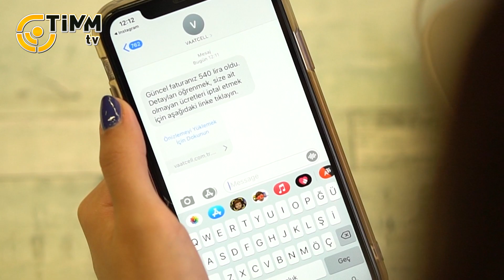''Zincir'' Kısa Filminin İlk Gösterimi Yapıldı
''Zincir'' kısa filminin ilk gösterimine İstanbul Ticaret Üniversitesi; İletişim Fakültesi Dekanı Prof. Dr. Celalettin Aktaş, İletişim Bilimi ve İnternet Enstitüsü Müdürü Prof. Dr. Füsun Alver, Halkla İlişkiler ve Reklamcılık Bölüm Başkanı Prof. Dr. Gülay Öztürk, İletişim Fakültesinde görev alan akademisyen ve uzmanlar ile çok sayıda öğrenci katıldı.

Film gösterimi sonrasında bir tebrik konuşması yapan Dekan Prof. Aktaş, ‘‘Bu filmde emeği olan bütün öğrencilerimizi ve destek olan uzmanlarımızı yürekten tebrik ediyorum. Gerçekten çok başarılı bir iş ortaya çıkarmışsınız. Öğrencilerimizin zengin bir portfolyoya sahip olması ve bu özgüvenle buradan mezun olması bizim temel amacımız. Sizlerin kendinizi geliştirerek, her geçen gün daha iyi içerikler üreteceğinize; radyo, TV programları ve başka kısa filmler üreteceğinize inanıyoruz ve bu anlamda sonuna kadar destekliyoruz’’ ifadelerini kullandı.

İstanbul Ticaret Üniversitesi'nin farklı fakültelerinde öğrenim gören ve sinemaya ilgi duyan öğrencilerin katıldığı çekimlerde, katılımcı öğrenciler hem kamera önünde hem de kamera arkasında görev alarak yapım öncesi, yapım ve yapım sonrası süreçlerinin her birinde deneyim kazandı.